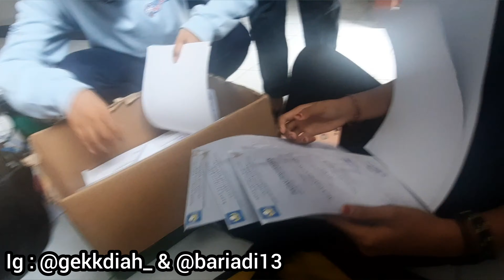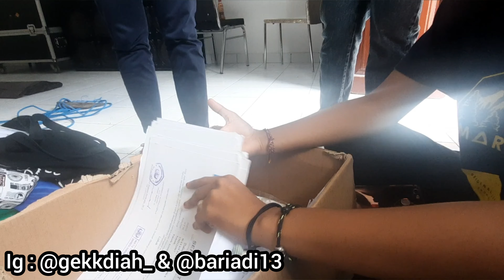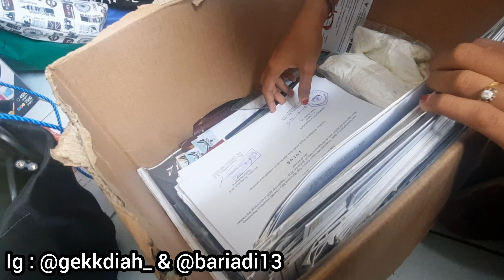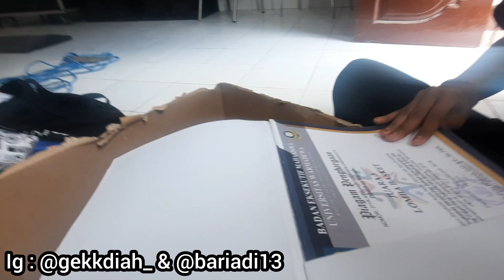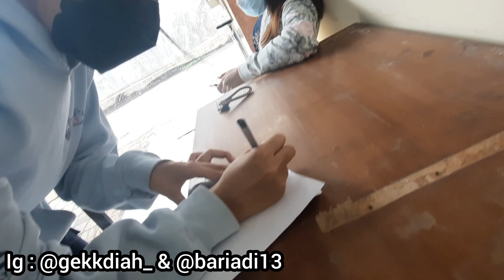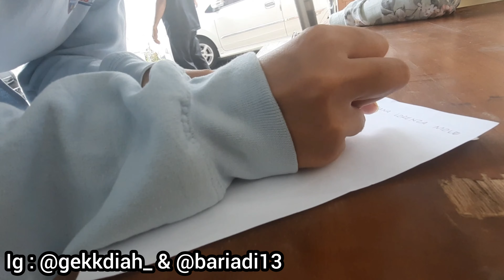KESIBUKAN CIVIL'S GIRL PERSIAPAN UNTUK KERJA PRAKTEK || SITUASI KAMPUS WARMADEWA SAAT PPKM